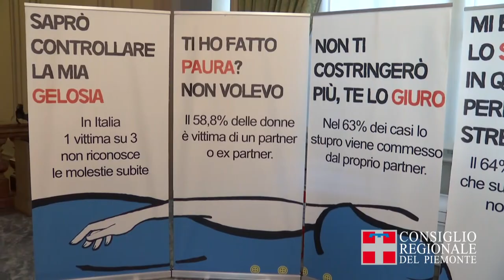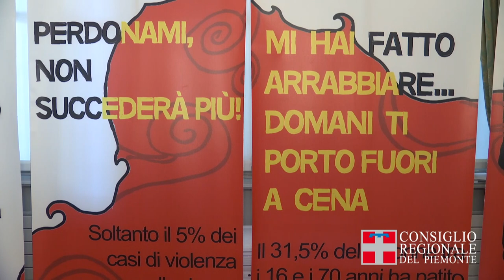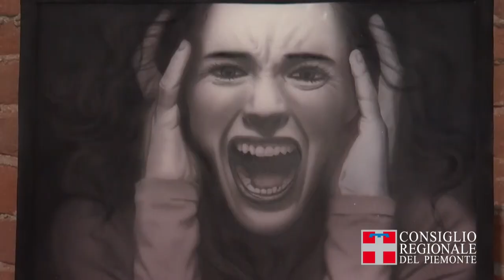Il Consiglio regionale contro la violenza sulle donne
Le iniziative organizzate o promosse dall'Assemblea legislativa piemontese in occasione della Giornata internazionale contro la violenza sulle donne.